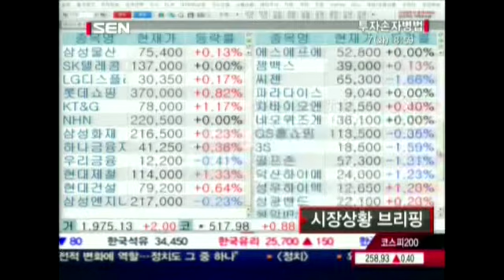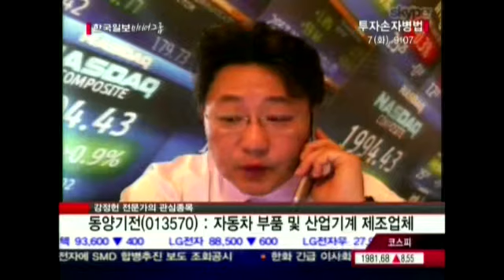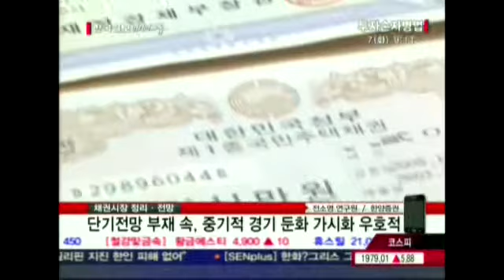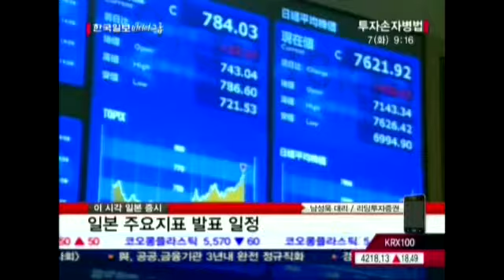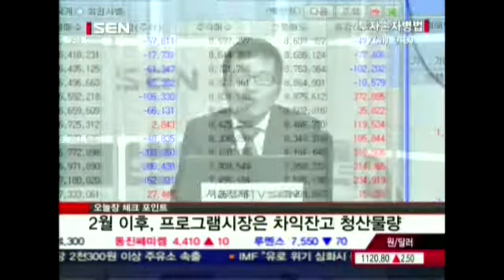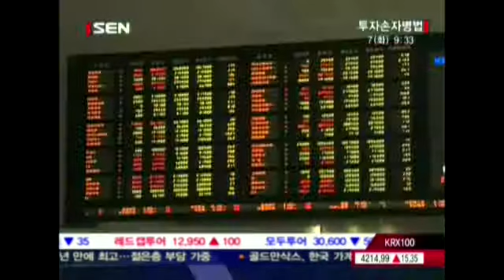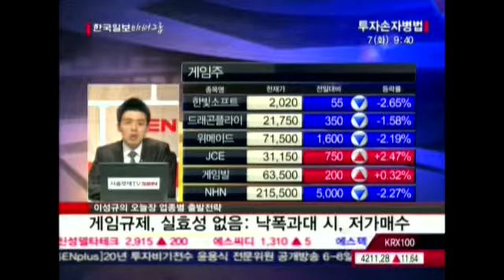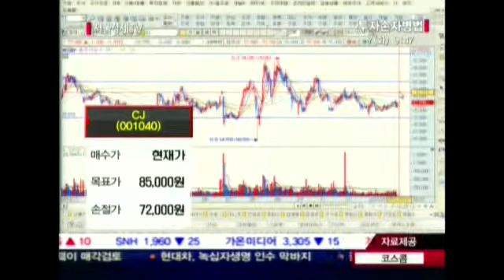20120207_투자손자병법_227회_1부